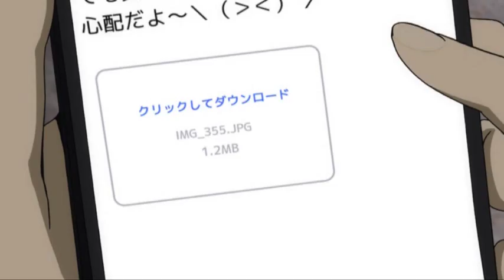Rokujo Chikage (Rocchi)